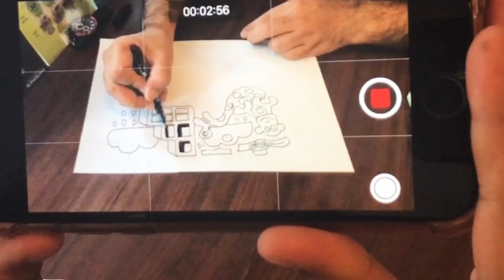Enjoy Rain Day I Doodle Rains I Rainy Season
Watch Video - Enjoy Rain Day I Doodle Rains I Rainy Season.

Doodle All the Way ➰ Doodle Art - Creativity! flows in an abstract form in my Doodle World! Anything is possible in this Doodle World.

Creativity is very important while doodling too. You can exaggerate the creatures and patterns you have created randomly in all the doodles. Its a Happy World with Happy Faces.

Through my videos, you will learn a lot about simplicity & art.Assuring you great value addition via my videos. Everything is possible in My Doodle World.

Watch the video and Do write your comments and let me know. I shall be more than happy to assist you. Every single week I upload minimum 3-4 videos.As always, the start is important.

So, When are you starting doodling ? Doodle Art your way! Go Abstract !

Check the stores online :-
Draw with the Squeezer Marker -